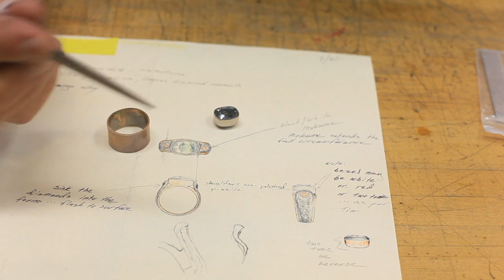MCII spot 2